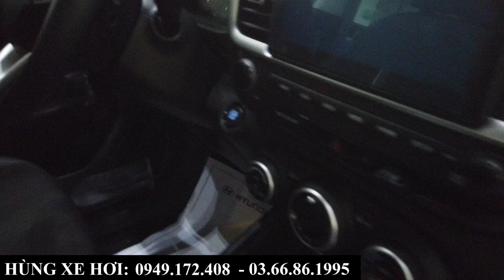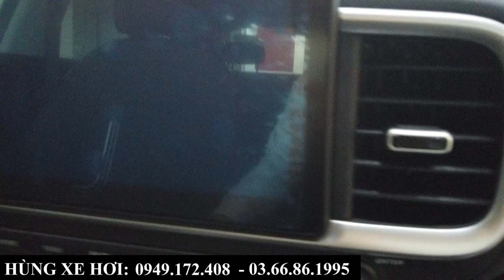Giá Xe Hyundai Venue Cực Tốt Sau Giảm Thuế Trước Bạ | Giá Bán Chỉ Từ 468tr - Chi Tiết Trả Góp T9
+ Hotline Tư Vấn: 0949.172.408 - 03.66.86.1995